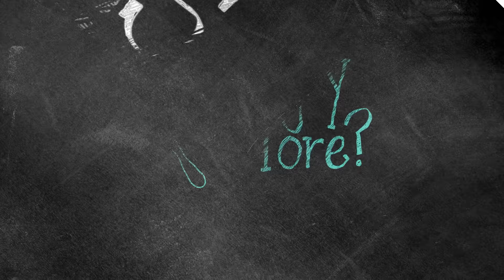Traditional Middle Eastern Food at Tanoreen | Fix Me a Plate with Alex Guarnaschelli | Food Network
On the third episode of Fix Me a Plate, Food Network star Alex Guarnaschelli pays a trip to Tanoreen in Bay Ridge, Brooklyn.

At Tanoreen, owners Rawia Bishara serves traditional Middle Eastern food, ranging from hummus plates to musakhan, which is considered to be the national dish of Palestine. Alex gains insight into the restaurant's culture, cooking and, of course, the EATING.

Alex Guarnaschelli knows just where to go for a truly memorable dining experience: Old-school restaurants where you can get authentic, fresh, quality-made dishes. In this series, we'll meet up with Alex in the kitchen of some of her favorite no-frills hangouts for an insider's guide to their iconic dishes and longtime traditions.